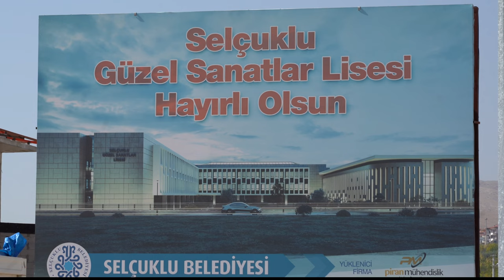Güzel Sanatlar Lisesi’nin inşası sürüyor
Selçuklu Belediyesi tarafından Konya’ya kazandırılacak olan Türkiye’nin en kapsamlı ve modern Güzel Sanatlar Lisesi’nin yapımı tüm hızıyla devam ediyor.